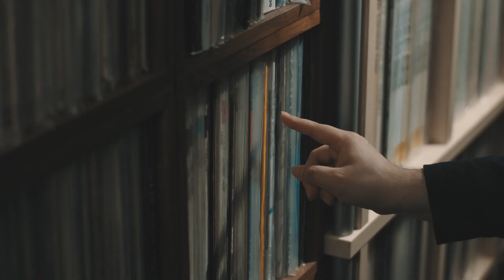Enjoy uncompromising music with a stylish multimedia NAS - HS-453DX (IT)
The HS-453DX is powered by an Intel® Celeron® quad-core processor and features a hybrid storage structure (hard drives + M.2 SSD), HDMI 2.0 (4K 60Hz) output, 4K real-time transcoding, and 10GbE high-speed connectivity. With a stylish set-top box design, makes it perfect for living rooms and home theater setups.

✔ Fanless design
✔ HDMI 2.0 (4K @60Hz) output
✔ 10GbE high-speed connectivity
✔ HDD + M.2 SSD hybrid-structure
✔ CES 2019 Innovation Award and Computex d&i Award winner